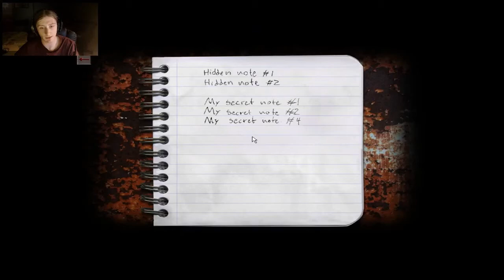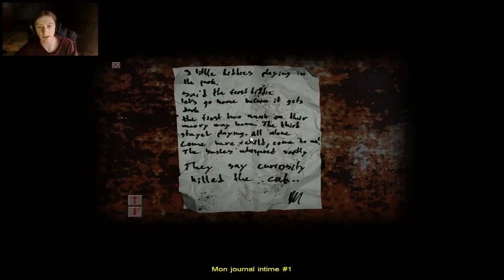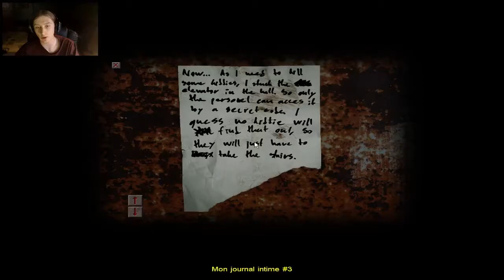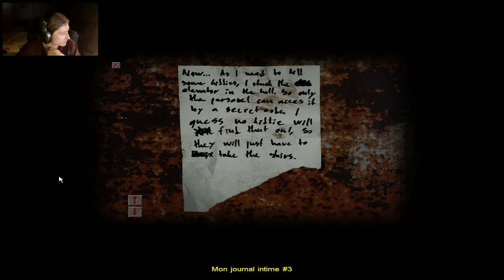[#2] Zagrajmy w "Cry of Fear" - Wanna pełna krwi...